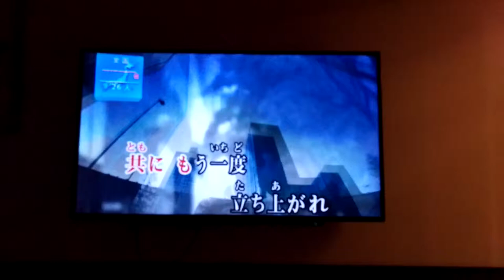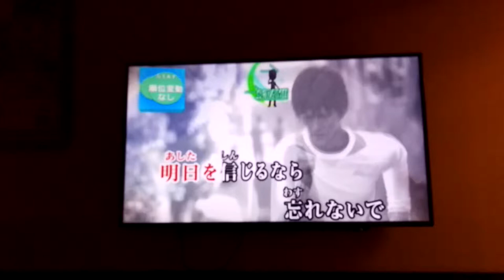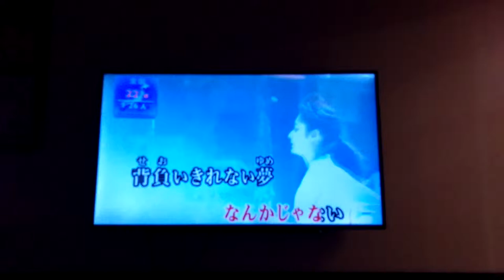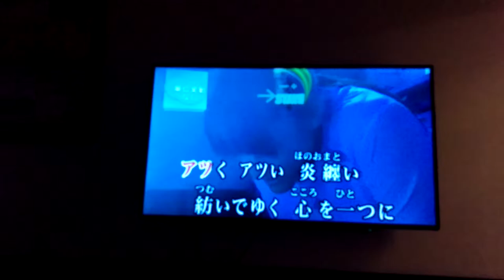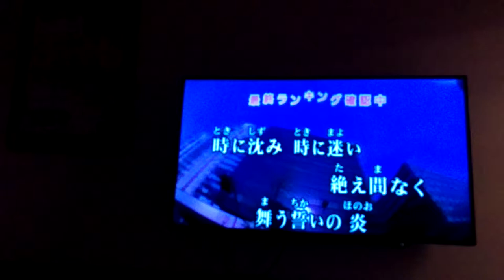前回のカラオケで、アニメOP ｢ハイスクールD×D エクスカリバー編｣歌ってみた。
前回のカラオケ動画引き続き以下同文でお願いします。